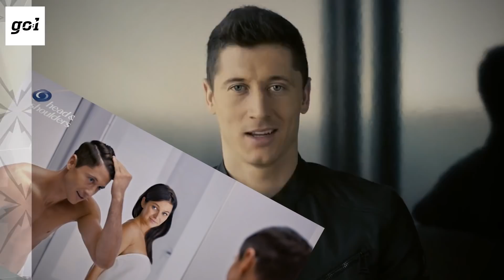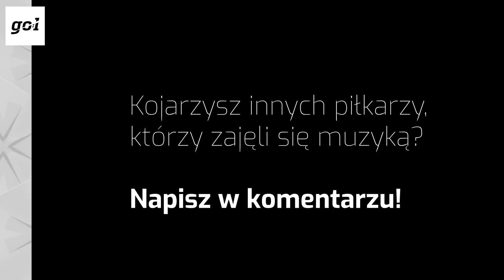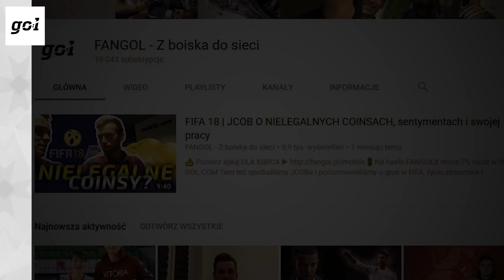LEWANDOWSKI i RAPUJĄCY PIŁKARZE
ZOSTAW ŁAPKĘ I NIE PRZEGAP KOLEJNYCH FILMÓW.